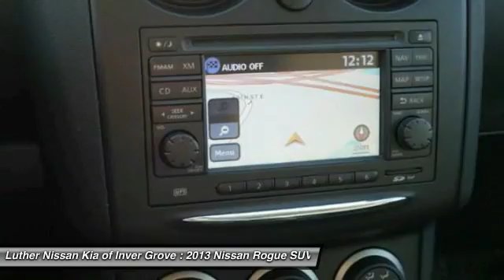2013 Nissan Rogue Inver Grove Heights,St Paul,Minneapolis P13054A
2013 Nissan Rogue SV

Excellent Condition. SV trim, Pearl White exterior and Black interior. EPA 27 MPG Hwy/22 MPG City!